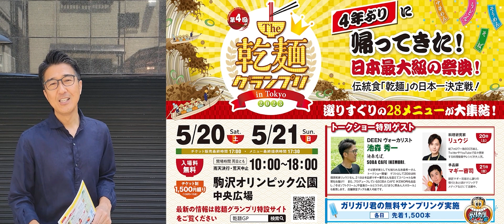5/20・21(土・日) 駒沢オリンピック公園中央広場でお待ちしております！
2023/5/20・21(土・日)に東京の駒沢オリンピック公園中央広場で開催される
第4回乾麺グランプリのトークゲストとして出演させて頂くことになりました。
トークショーにゲスト出演して頂く方がこれまた豪華！
20日のゲストはリュウジさん！21日のゲストはマギー審司さんです。

お時間があれば駒沢公園に是非遊びにいらっしゃって下さい！